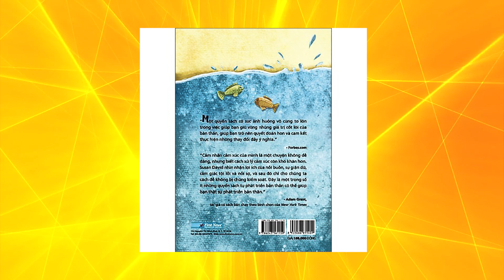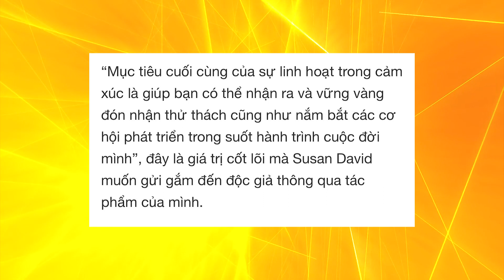Giới thiệu sách: VƯỢT BẪY CẢM XÚC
Với hơn 20 năm nghiên cứu về cảm xúc, chuyên gia tâm lý đến từ Khoa Y của Đại học Harvard đã cho ra mắt bạn đọc cuốn "Vượt bẫy cảm xúc" và lập tức đã tạo nên một cơn bão. Đây là cuốn sách bán chạy nhất theo thống kê của tờ nhật báo The Wall Street Journal, đồng thời cũng đoạt giải cuốn sách đáng đọc nhất của năm trên Amazone và giành giải "Ý tưởng đột phá" của Thinkers 50. Kính mời bạn đọc cùng tìm hiểu và đón đọc.